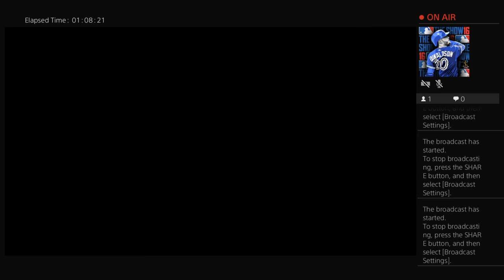Game 40 St Louis Cardinals Franchise: Giants @ Cardinals May 15, 2022